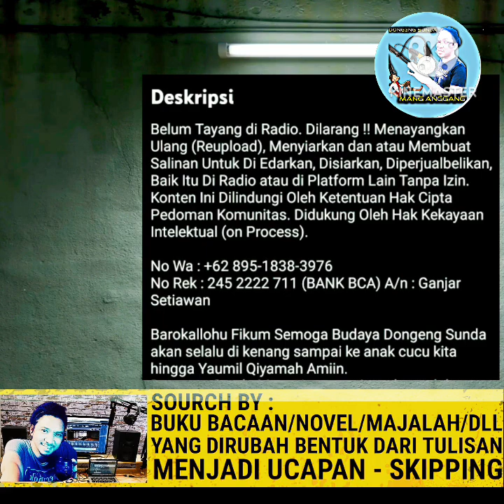Lahiran Di Alam Kubur, Bagian 5 - Tamat, Dongeng Enteng Dongeng Sunda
Mang Anggang - Lahiran Di Alam Kubur, Bagian Eps.5 - Tamat, Karangan E. Suryani, Dongeng Enteng Dongeng Sunda @Dongeng_Mang_Anggang